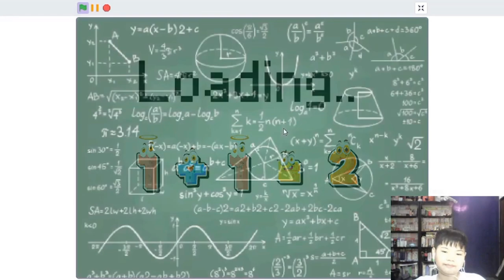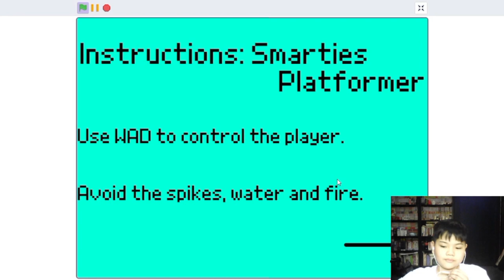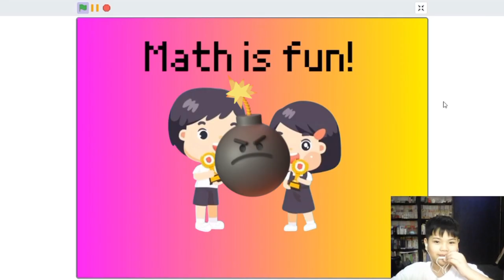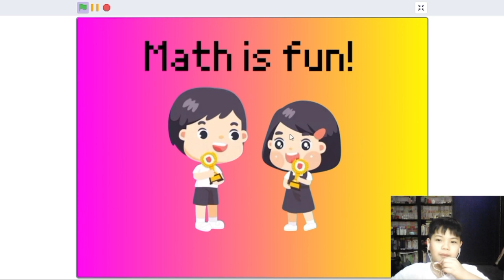Coolest Project 2023, Mathsmarties, Ian Liew Ting Yee, 10, SJK (c) Tung Hua